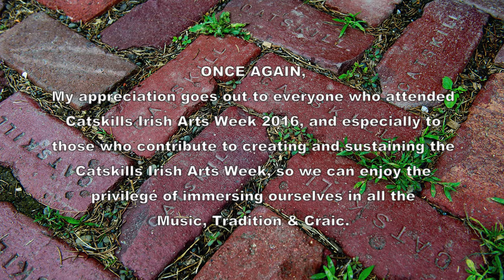Fire on Deck: Larry's Favorite/Concert Reel:Catskills Irish 2016 #120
Larry's Favorite / The Concert Reel.  "Fire on Deck Session" [part 5/7] . About 2:30 am, Friday Night/Sunday, live at The Blackthorne Resort.  Catskills Irish Arts Week 2016 #120.  Players include Isaac Alderson, Sean Clohessy, Matt Mancuso, Jonathon Srour, Brendan Callahan, Phil Weir, Jayne Pomplas, Patrick Cummins, and friends.    HD: More fun huge on smart TVs.   A big thank-you to Jonathon Srour for tune titles.